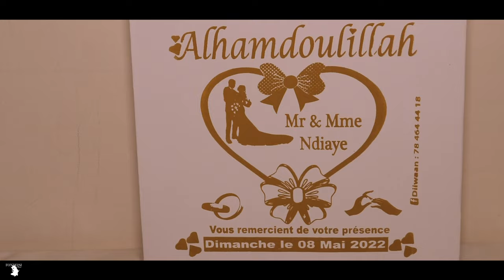NDIAYE'S WEDDING SENEGALAISE EN ITALIE 💍❤️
FILIALE: FONDERSI